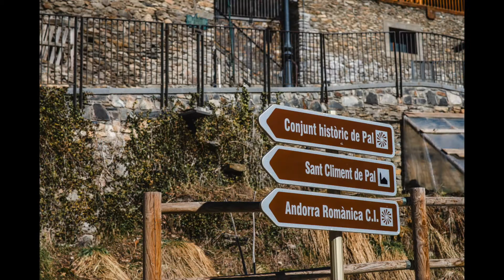Loli + Jordi. Preboda de invierno en la nieve. Andorra.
Sesión preboda de invierno en la nieve en un sitio muy especial de Andorra.